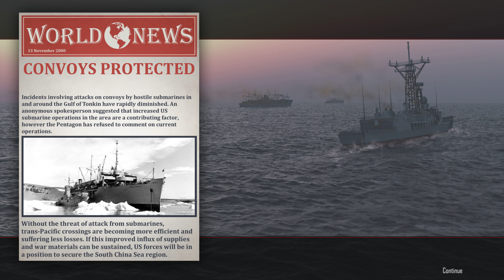South China Sea Campaign Part 18 2018-07-04 Cold Waters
Campaign play through. It was a long and bloody war...

Cold Waters v1.15c